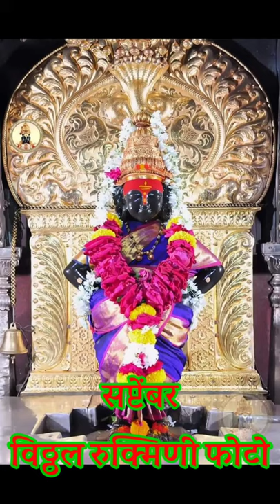Vitthal Rukmini photos daily collection September#आयुष्याचे_पान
vitthal rukmini daily photo collection month September